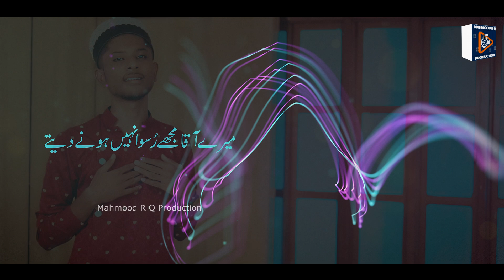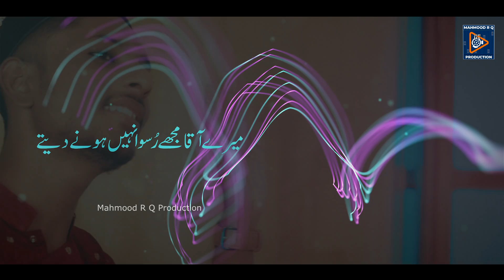Unka Mangta Hun - Sajid Khalifa | Official Video | Mahmood R Q Production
Lyrics
Unka Mangta Hon Jo Mangta Nahi Hone Dete
Yeh Hawaley Mujhe Ruswa Nahi Hone Dete

Mere Har Aeib Ki Karte Hain Woh Parda Poshi
Mere Jurmon Ko Tamasha Nahi Hone Dete

Apne Mangton Ki Fehrist Mein Rakhte Hain Mujhe
Mujh Ko Mohtaaj Kisi Ka Nahi Hone Dete

Baat Karta Hon To Aati Hai Mehak Tayyebah Ki
Mere Lehjey Ko Woh Mela Nahi Hone Dete

Hai Yeh Imaan Ke Ayen Ge Lahad Mein Meri
Apne Mangton Ko Woh Tanha Nahi Hone Dete

Mere Halaat Hi Aaqa Mere Dushman Thehrey
Mujh Ko Didar E Madina Nahi Hone Dete

Hukam Karte Hain To Mlitey Hain Yeh Maqtey Shakir
Aap Nah Chahain To Mutla Nahi Hone Dete